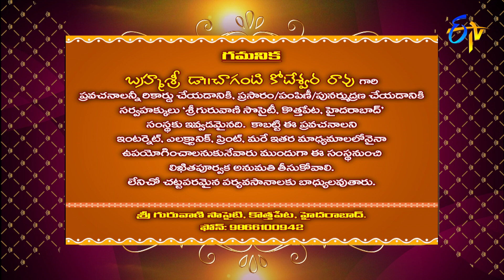Govinda Nama Vaibhavam (Chaganti Pravachanam) | Subhamastu | 4th January 2022 | ETV Telugu